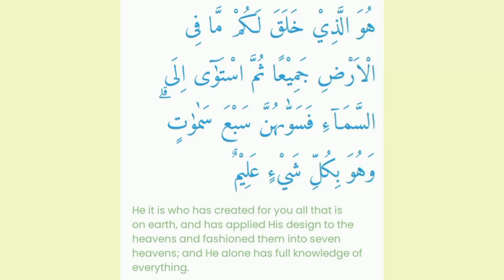juma mubarak, shorts, status